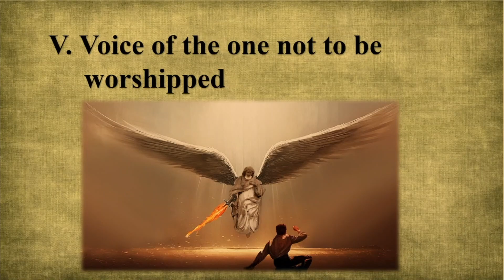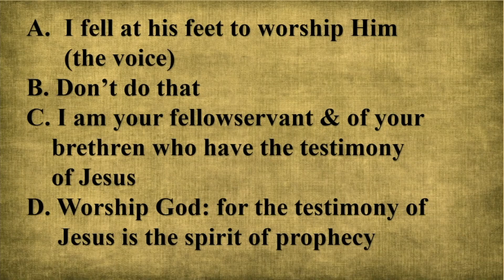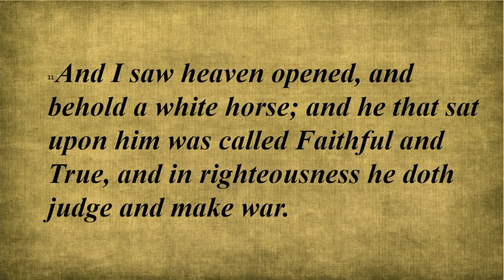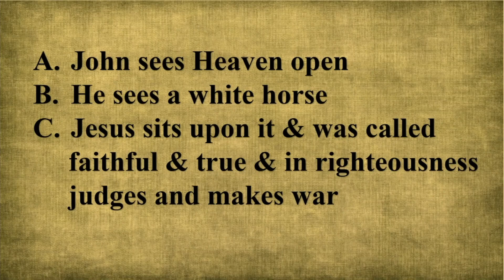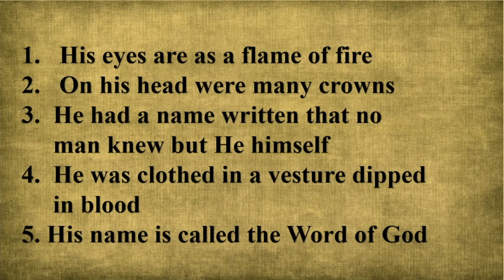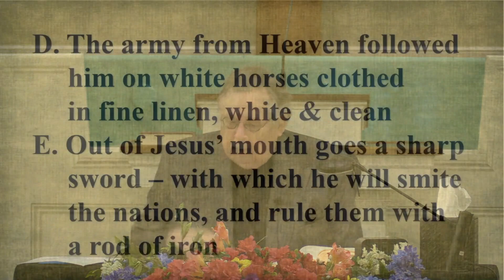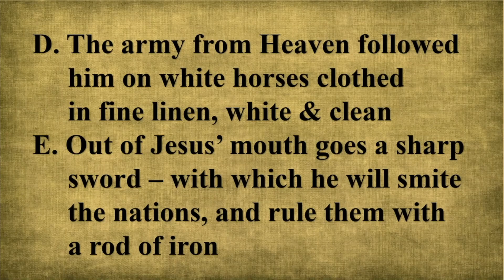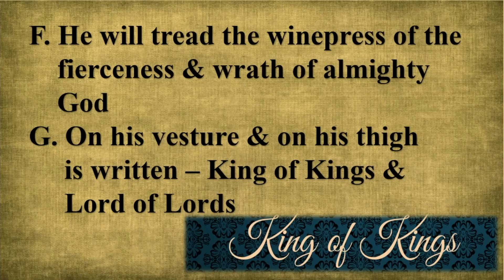VBC - March 26, 2023 - Revelation 19 - The Demise of the Devil's Army - Part 6